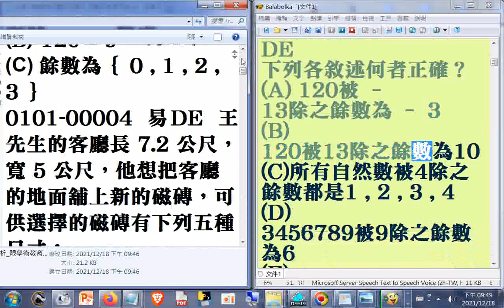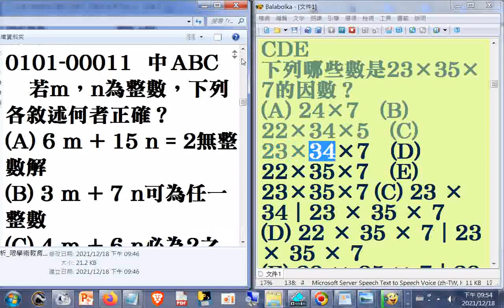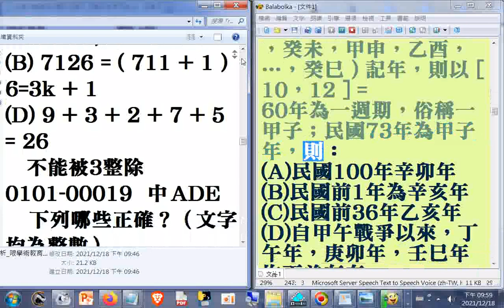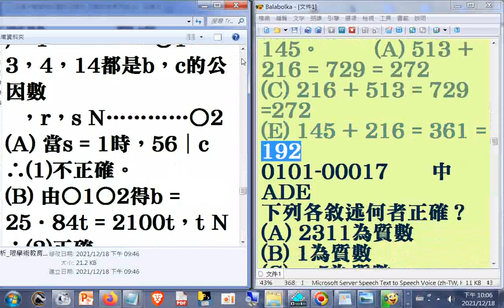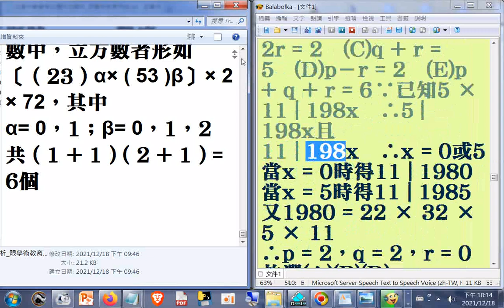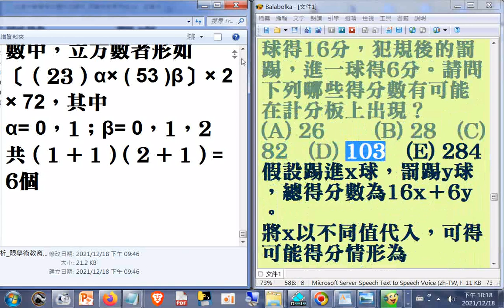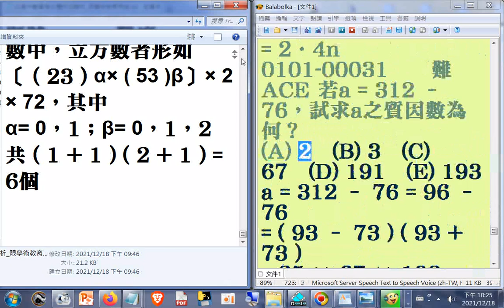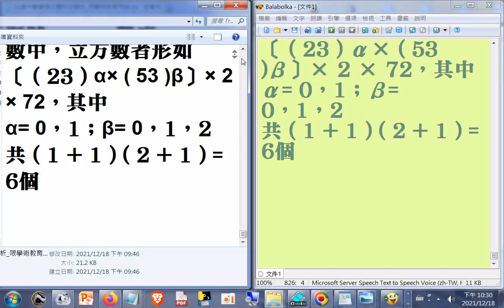gm01數_瀏覽及電腦朗讀高中數學考古題附加解析_限學術教育用途(電腦程式無法辨識讀出希臘字母、-(減)、...(不等於))